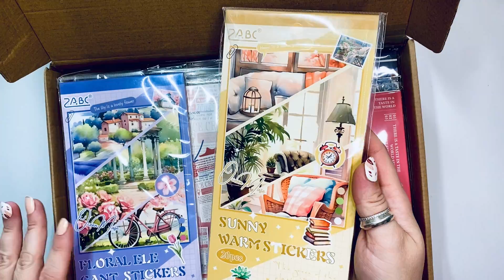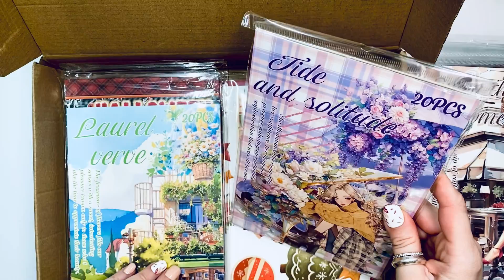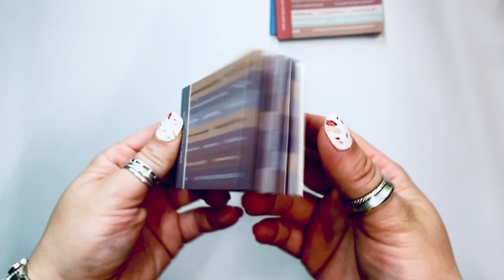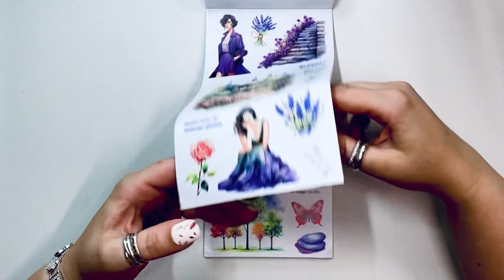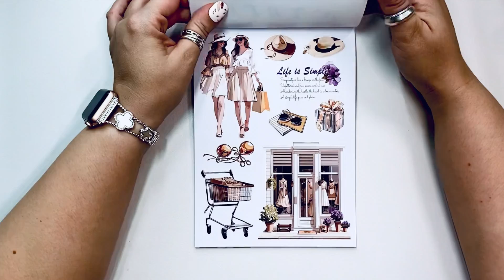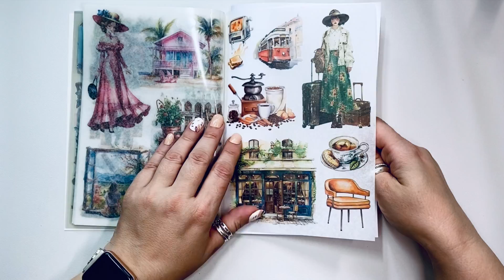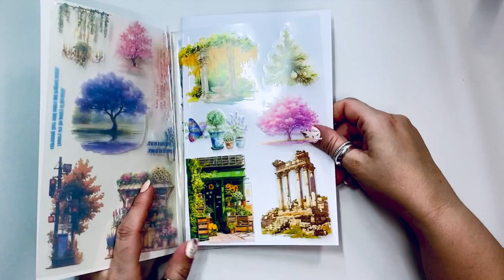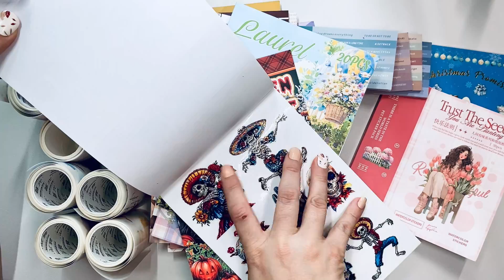eStarCase Haul | Sticker Haul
New haul from estarcase .

Happy Planning!_______________________